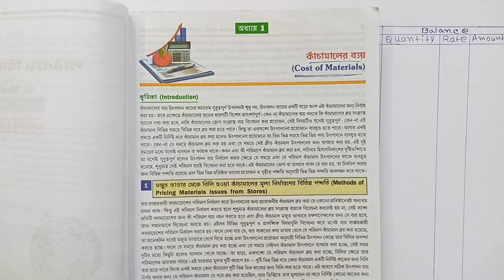FIFO Method(First In First Out) Store Ledger, WBCHSE//FIFO in bengali cost accounting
This is the class about methods of pricing materials issue from stores.This video made in bengali for class 12. The name of the chapter is Cost of Materials.
Store Ledger is the most important chapter for wb board, CBSE & ICSE board students.

Cost of Materials class 12 in bengali.
FIFO class 12 in bengali.
FIFO class xii in bengali.
Store Ledger(FIFO) for class 12 in bengali.
Store Ledger(FIFO) for wb board students.
fifo class 12 cost accounting.